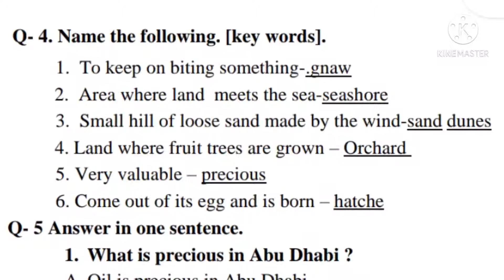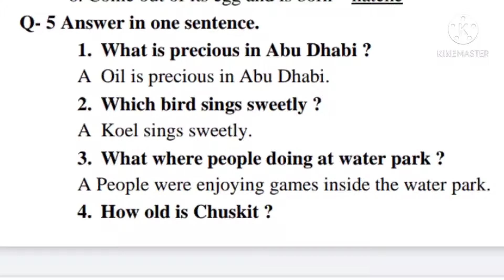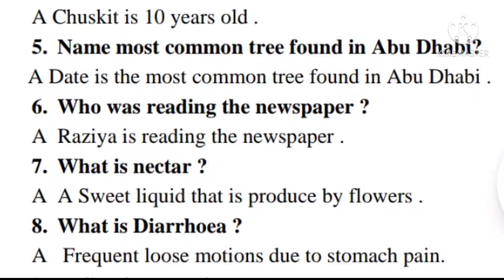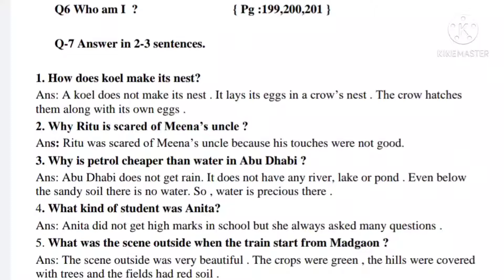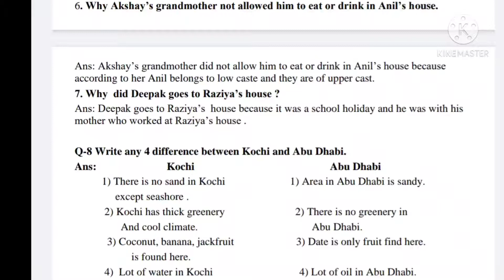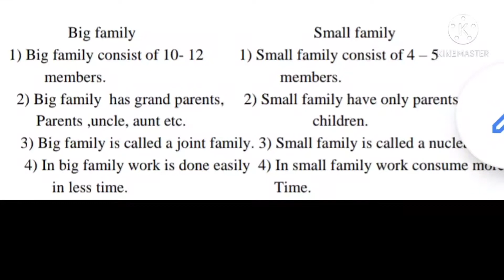Class:- 4, Subject:- EVS, Recapitulation of Practice Worksheet. Part 2